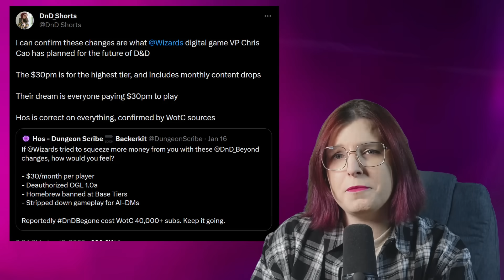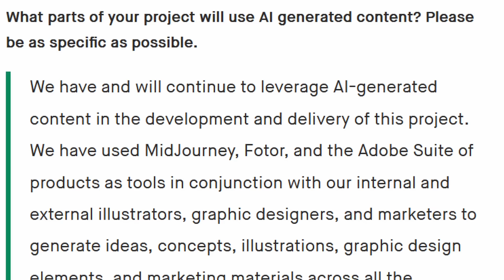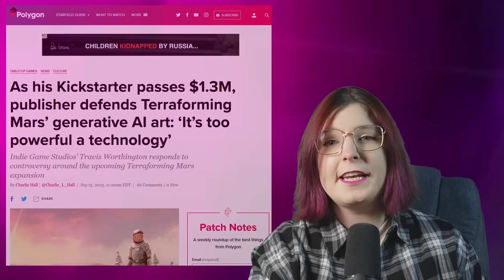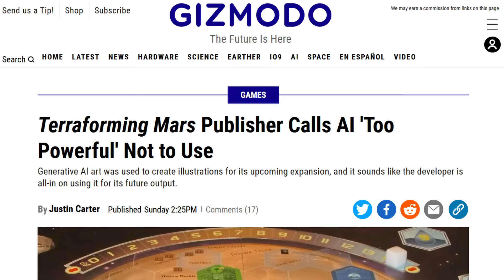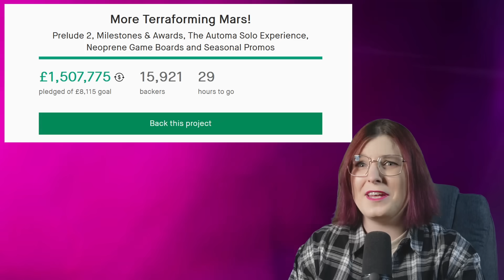The AI Art Scandal Just Got Worse